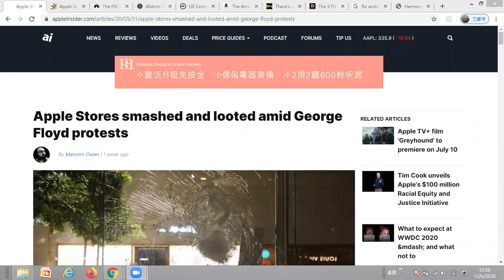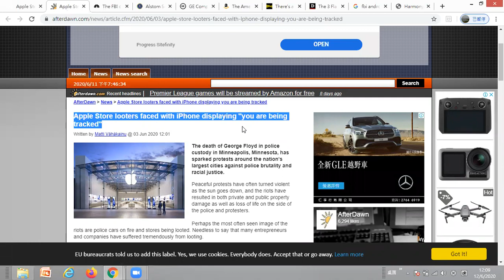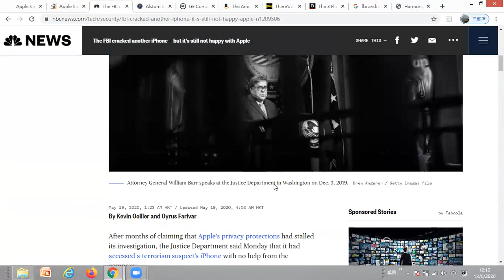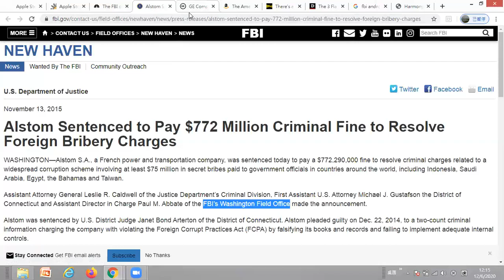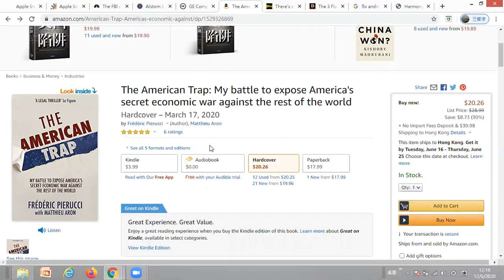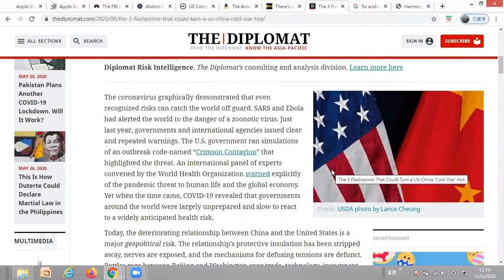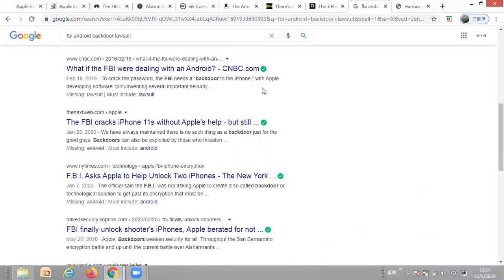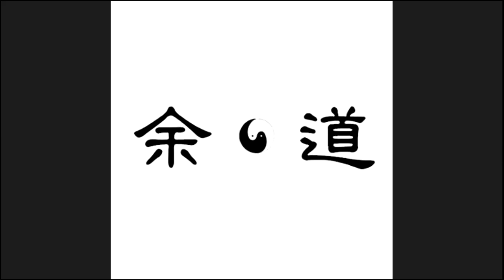從美國Apple Stores受搶看見iPhone的強勁……和背後的隱憂？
美國廣泛Apple Stores被破壞及搶掠﹐搶到了iPhone卻用不到﹐反被手機告知已被跟蹤﹐從中可見iPhone的強勁﹐但Apple對iPhone強大的遙遠操控能力對合法購買的手機仍有嗎？美國政府又會怎麼看？是否不用iPhone就可以了？我們來看看線上的資料﹐大家分析討論一下。中國的確要有自己的智能電話系統。